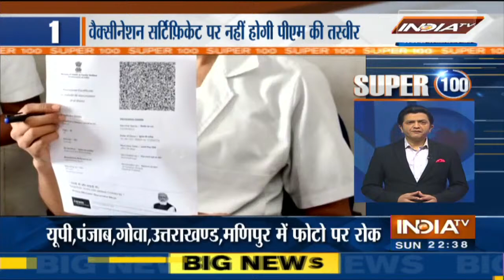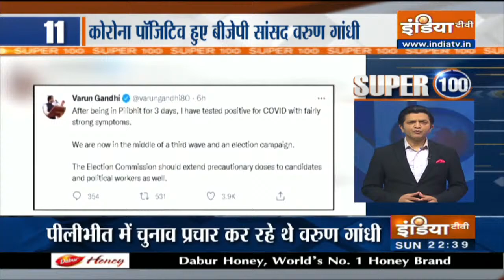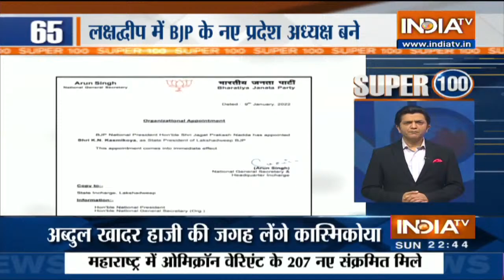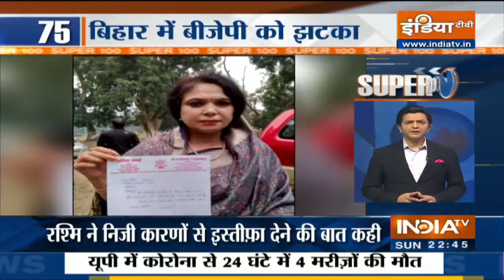Super 100: आज सुबह की 100 बड़ी ख़बरें | Top 100 Headlines | January 09, 2022